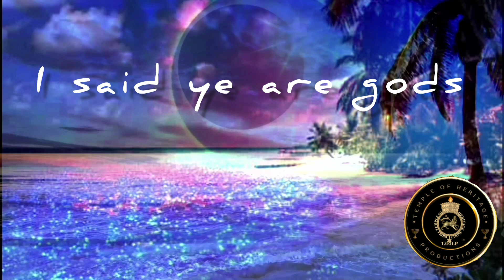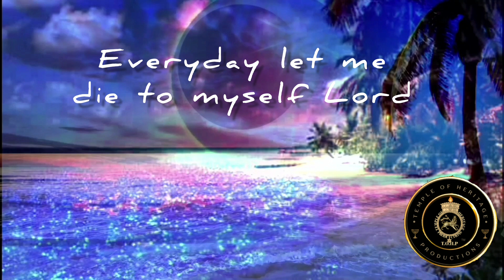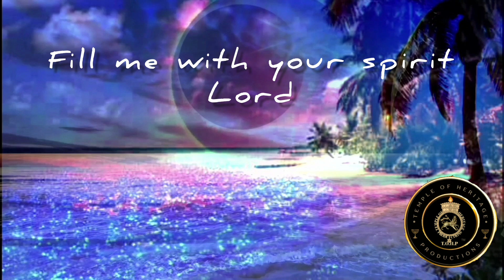Empress Jesurun ~ River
Crossing Jordan is about a spiritual journey into the Promised Land;
THE KINGDOM OF YAH, peace love and joy in the Holy Spirit.
PERFECT PEACE
PERFECT LOVE
PERFECT JOY

Psalms 82:5-8 (KJV)  They know not, neither will they understand; they walk on in darkness: all the foundations of the earth are out of course.
I have said, Ye are gods; and all of you are children of the most High.
But ye shall die like men, and fall like one of the princes.
Arise, O God, judge the earth: for thou shalt inherit all nations.

John 1:12-14 (KJV)  But as many as received him, to them gave he power to become the sons of God, even to them that believe on his name:
Which were born, not of blood, nor of the will of the flesh, nor of the will of man, but of God.

YAH BLESSINGS BE MULTIPLIED PEACE AND LOVE ABIDE
SHARE LOVE SPREAD LOVE BE JOYFUL AND LET YOUR JOY BE FULL 👑&👑

Psalms 89:34-37 (KJV)  My covenant will I not break, nor alter the thing that is gone out of my lips.
Once have I sworn by my holiness that I will not lie unto David.
His seed shall endure for ever, and his throne as the sun before me.
It shall be established for ever as the moon, and as a faithful witness in heaven. Selah.

YISRAEL! YASHARAHLA! YOU ARE
YESHURUN!

Jeshurun (Hebrew: יְשֻׁרוּן Yəšurūn
a poetic name for Israel used in the Hebrew Bible.

Yisrael you are Yeshurun!

Deu 33:5 - He was king in Yeshurun, When the heads of the people were gathered, All the tribes of Yisra'el together.

Deu 33:26 - 27
There is none like God, Yeshurun, Who rides on the heavens for your help, In his excellency on the skies.

The eternal God is your dwelling-place, Underneath are the everlasting arms. He thrust out the enemy from before you, Said, Destroy.

Joel 2:29-32 (KJV)  And also upon the servants and upon the handmaids in those days will I pour out my spirit.
And I will shew wonders in the heavens and in the earth, blood, and fire, and pillars of smoke.
The sun shall be turned into darkness, and the moon into blood, before the great and the terrible day of the LORD come.
And it shall come to pass, that whosoever shall call on the name of the LORD shall be delivered: for in mount Zion and in Jerusalem shall be deliverance, as the LORD hath said, and in the remnant whom the LORD shall call.

We're about to move out, Exodus... prophecy says, we go out with spoils"... ~Empress Jesurun

Artist: Empress Jesurun
Written, produced and performed by Empress Jesurun